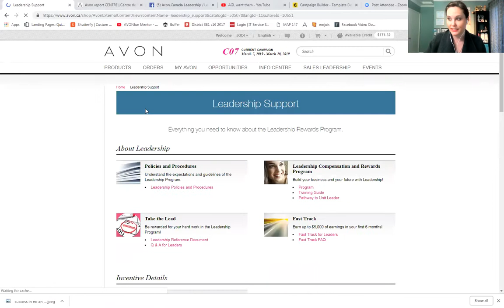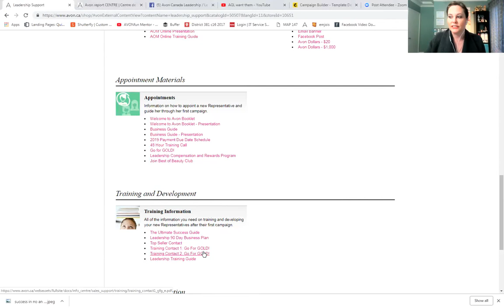Yes, some contracted will not place